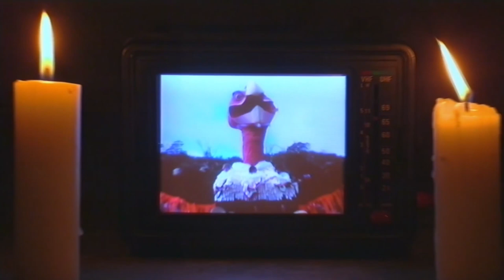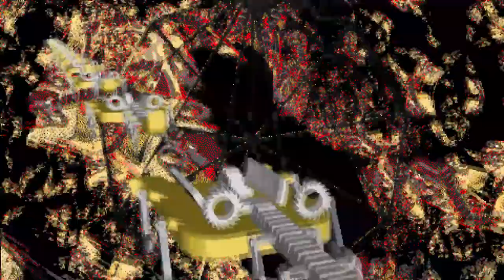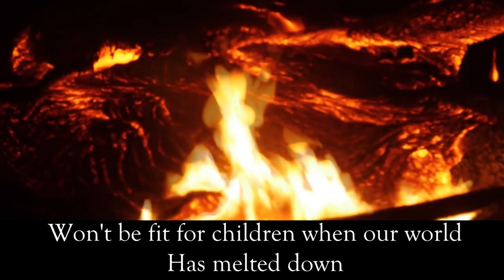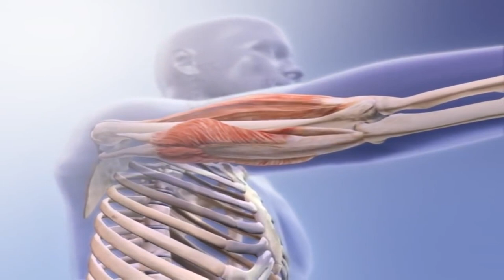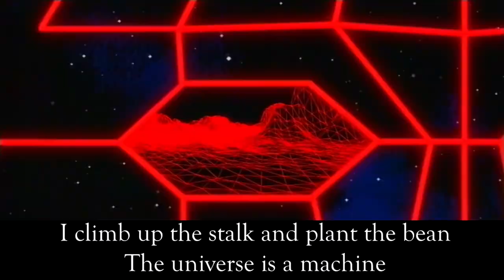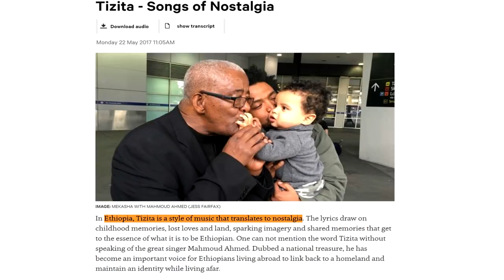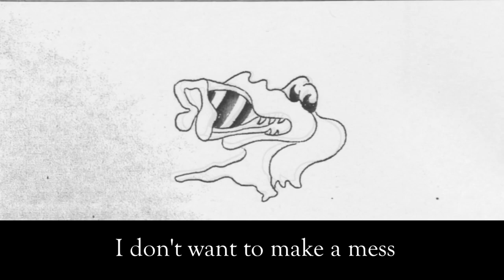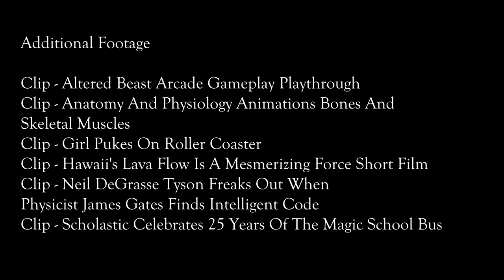The Gizzverse (Vol. 2)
Want to know which band can paint a story in your head? Then let me introduce to you King Gizzard and the Lizard Wizard. An Australian psychedelic seven-piece rock group that is one of the most prolific artists in the past decade and the creators of their own mythological musical universe known as the Gizzverse.

This is volume two of my series that highlights the strongest ideas put forward from the band’s songs and their accompanying music videos by artist Jason Galea, in order to visually understand what this Gizzard Universe looks like and how everything is connected.

Contents:
0:00 Chapter 4 - A New World
4:09 Chapter 5 - Doom City
6:58 Chapter 6 - Vomit Coffin
11:11 Chapter 7 - Tezeta

What is King Gizzard & The Lizard Wizard?

King Gizzard & the Lizard Wizard are an Australian rock band formed in 2010 in Melbourne, Victoria. The band consists of Stu Mackenzie (vocals, guitar, bass, keyboards, flute), Ambrose Kenny-Smith (vocals, harmonica, keyboards), Cook Craig (guitar, bass, keyboards, vocals), Joey Walker (guitar, bass, keyboards, vocals), Lucas Harwood (bass, keyboards), and Michael Cavanagh (drums, percussion). They are known for exploring multiple genres, staging energetic live shows and building a prolific discography, having released sixteen studio albums, seven live albums, two compilations and two EPs.

Their second EP, Willoughby's Beach (2011), and debut album, 12 Bar Bruise (2012), primarily blended surf music and garage rock, and were released on Flightless, the band's own independent record label. Their second album, a "psychedelic western audiobook" titled Eyes Like the Sky (2013), features narration by Broderick Smith. Float Along – Fill Your Lungs, released later in the year, and the 2014 albums Oddments and I'm in Your Mind Fuzz, saw the band expand on their psychedelic sound. In 2015, they drew on elements of jazz fusion and progressive rock with Quarters!, and also released the folk-inspired Paper Mâché Dream Balloon, recorded almost entirely using acoustic instruments. Nonagon Infinity (2016), arguably their most acclaimed album to date, features nine interconnected tracks that form an infinite loop, and won the ARIA Award for Best Hard Rock or Heavy Metal Album.

In 2017, the band fulfilled a promise to release five studio albums within the year: Flying Microtonal Banana, an experiment in microtonality, in February; the three-chapter "sci-fi epic" Murder of the Universe in June; Sketches of Brunswick East, an improvised jazz collaboration with Mild High Club, in August; Polygondwanaland, which was released into the public domain, in November; and Gumboot Soup in December. The 2019 albums Fishing for Fishies and Infest the Rats' Nest saw the band incorporate boogie rock and thrash metal into their sound, respectively.

Many of the band's releases are based on a unique concept, yet share lyrical themes and feature characters that form a recurring cast, the most famous being Han-Tyumi, a cyborg who appears across multiple albums. Their songs also tell stories of people-vultures, bushrangers and Balrogs, as well as "lightning gods, flesh-eating beasts, sages and space-faring eco rebels". Members of r/KGATLW, a subreddit dedicated to the band, popularised the term "Gizzverse" to describe the overarching narrative of their discography, about which many theories have been propagated. In a 2017 interview, Stu Mackenzie confirmed that the band's releases are all connected, saying, "They all exist in this parallel universe and they may be from different times and different places but they all can co-exist in a meaningful way". In the same interview, drummer Eric Moore joked that even prior to the band's formation, they decided how the story will end.